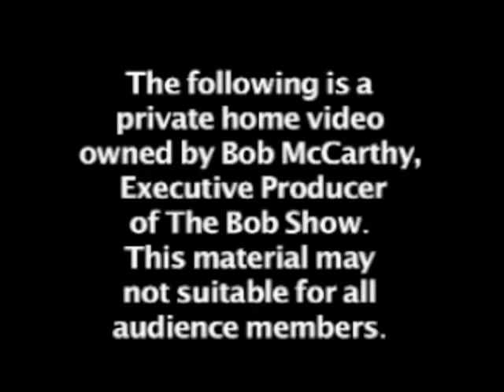The Bob McCarthy Sex Tape Scandal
The following is intended for a mature audience only. May not be suitable for all viewers of Youtube.com